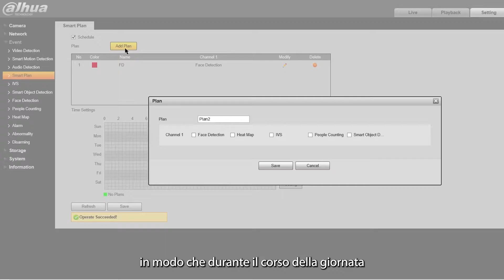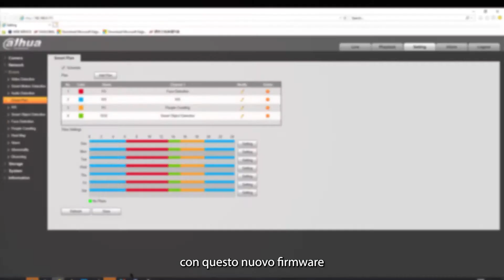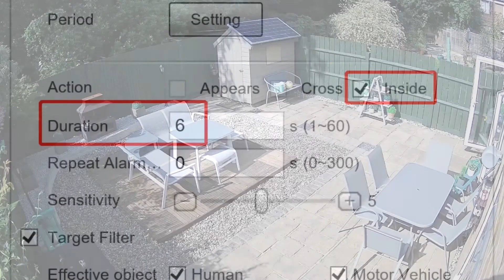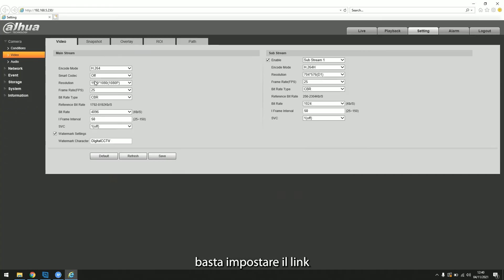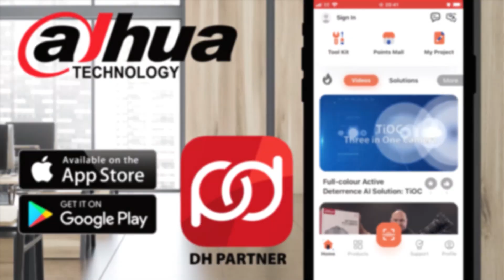Dahua WizMind Serie 5 - Tutte le feature del nuovo firmware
Chris di Dahua UK & Ireland è qui per presentarci tutte le nuove funzioni smart disponibili sulle telecamere della Serie 5 dopo l'ultimo aggiornamento firmware.

Un ringraziamento a @DahuaUKIreland per averci permesso di utilizzare il loro video.

Vuoi saperne di più sulle nostre tecnologie e i nostri prodotti?